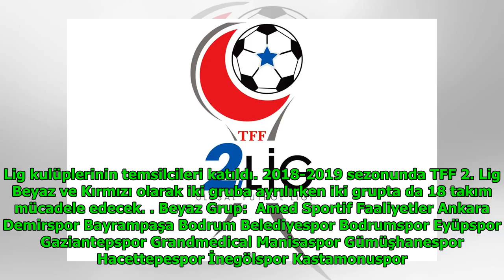TFF 2. Lig'de gruplar belli oldu